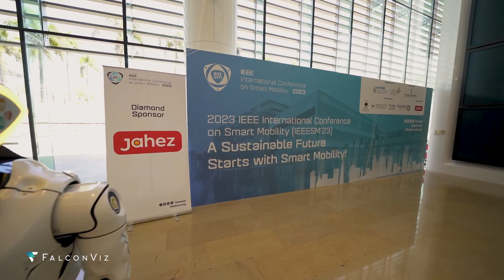IEEE Mobility Event